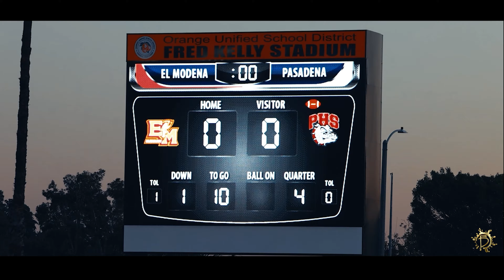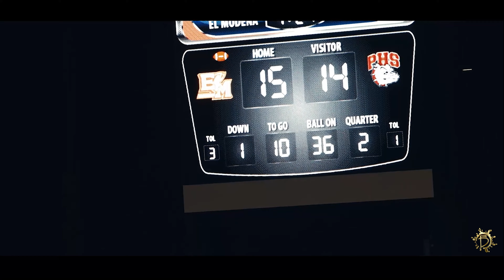Whoisbstyle Presents: Pasadena Bulldogs Vs El Modena Vanguards in the 1st Round of CIF Playoffs.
The Pasadena Bulldogs take on the El Modena Vanguards in the 1st Round of the CIF Playoffs. This game went to down to the wire with El Modena coming out on top by 1 against Pasadena in a 15-14 win to advance to the 2nd round.